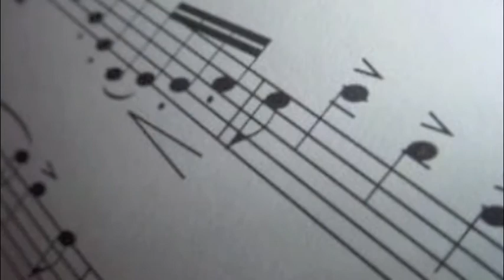A Word of Gratitude - Tim Banks 29May2011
Tim Banks shares a word of thanks to the congregation of Brookwood Baptist Church for his time serving with them and choral director and coordinator of music for the traditional service.  Included are clips from the Sanctuary Choir in service and concert, also available in full on YouTube.